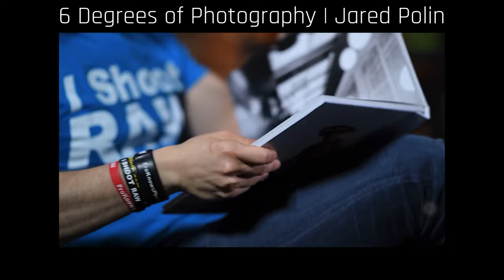It's hard to find people that want to be on camera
So for one of the documentary series I am shooting I need entrepreneurs.. But almost everybody seems to be insecure about them selves. To make it myself easier I wanted to do the same thing Jared Polin did with '6 degrees of photography'

But sadly enough it's not always working. So I had to use Facebook to find some entrepreneurs to finish this season.